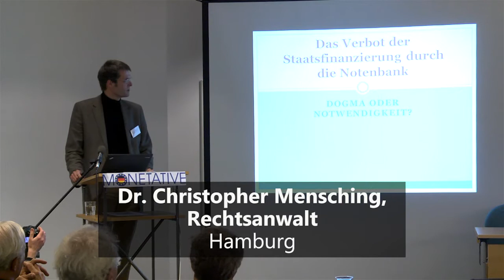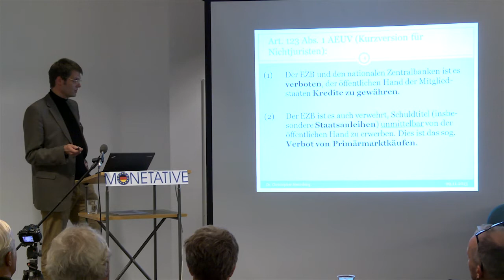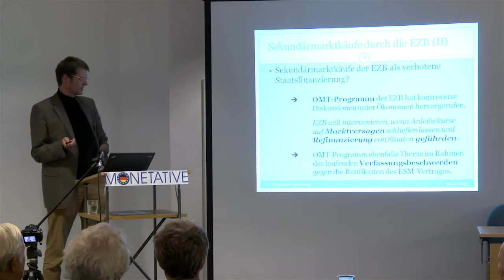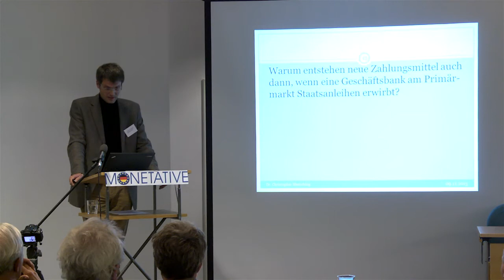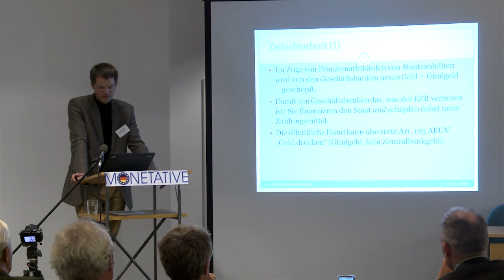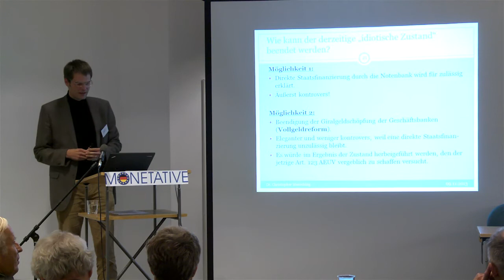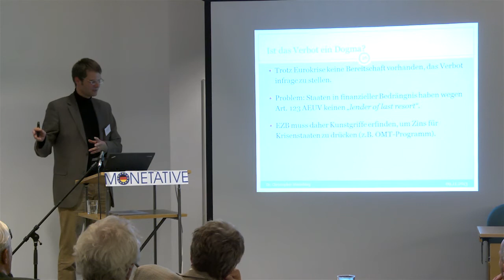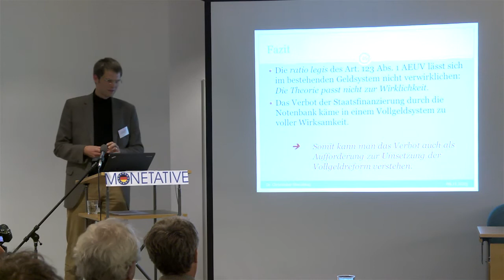Dr. Christopher Mensching: Das Verbot der Staatsfinanzierung durch die Notenbank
Dr. Christopher Mensching, Rechtsanwalt aus Hamburg, stellte die Frage, ob es sich bei dem Verbot der Staatsfinanzierung durch die Notenbank um ein Dogma oder eine Notwendigkeit handelt, seine Präsentation finden Sie hier. Video-Dokumentation des Vortrags von Dr.Mensching, bis min.5 Einführung von Thomas Betz, von min.5 - min.32 Vortrag, ab min.32 Diskussion. Monetative Jahrestagung Berlin 2012.

Der gemeinnützige Verein Monetative e.V. in Berlin setzt sich ein für:

1. die Wiederherstellung des staatlichen Vorrechts der Geldschöpfung in der Verantwortung der unabhängigen Zentralbank

2. die Beendigung der Giralgeldschöpfung der Banken

3. die Inumlaufbringung neu geschöpften Geldes durch öffentliche Ausgaben.